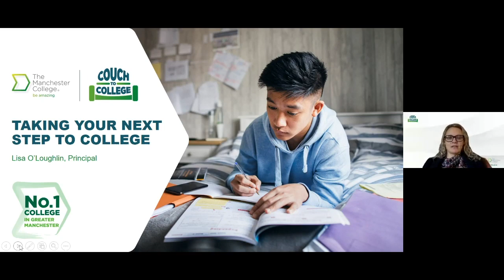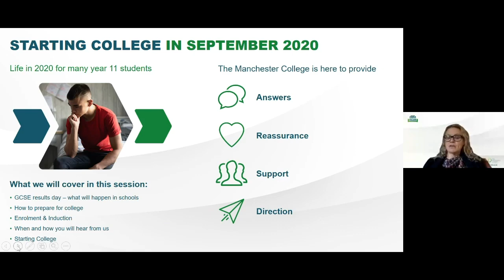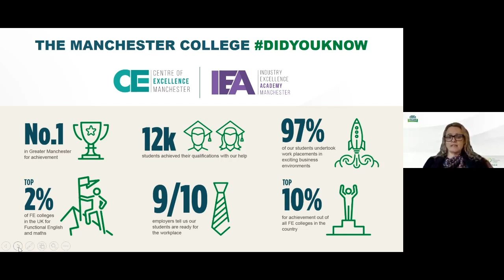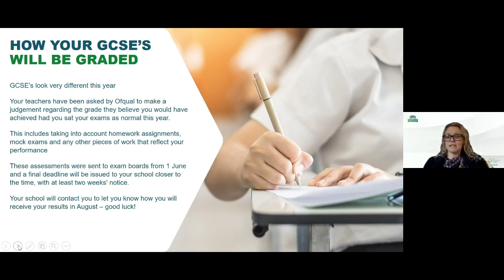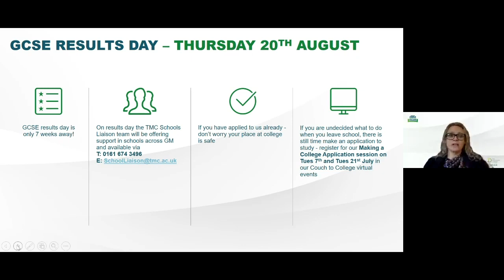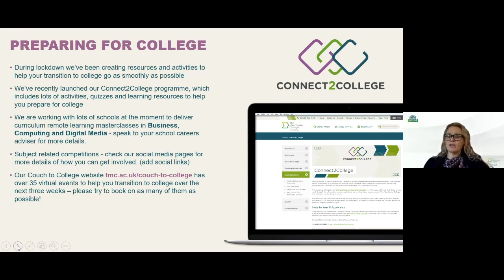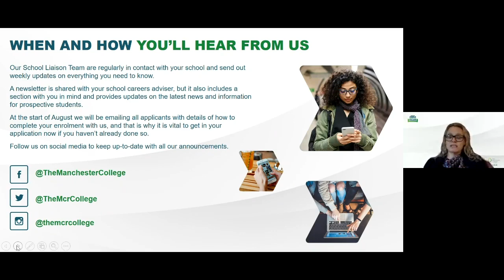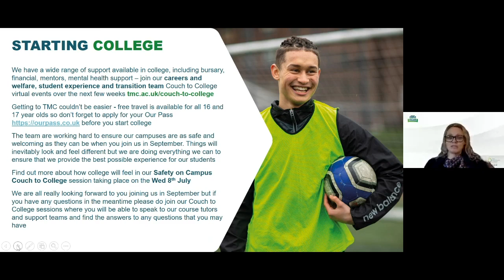Lisa O’Loughlin, The Manchester College Principal | Couch to College | tmc.ac.uk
This is the recording of the live online event hosted by our Principal Lisa O’Laughlin on Monday 6th July.

We know that lots of Year 11 students and their families have a lot of unanswered questions about starting college this year. This session focuses on how we are helping to make the transition to college as simple as possible and for attendees to ask any questions they may have.